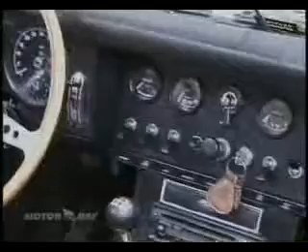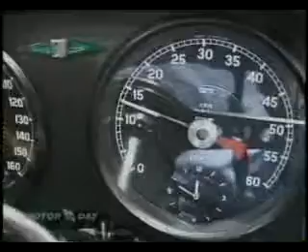Jaguar XKE MotorDay OctaneTV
Journalist Rubem Duailibi presents at the MotorDay OctaneTV tv show, the Jaguar XKE. Jornalista Rubem Duailibi apresenta em seu programa MotorDay OctaneTV , o Jaguar XKE.